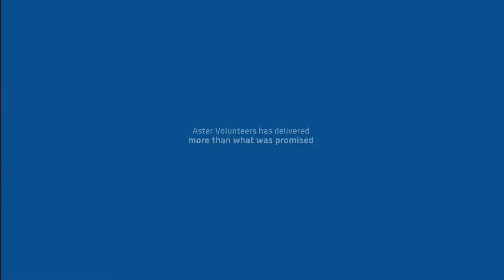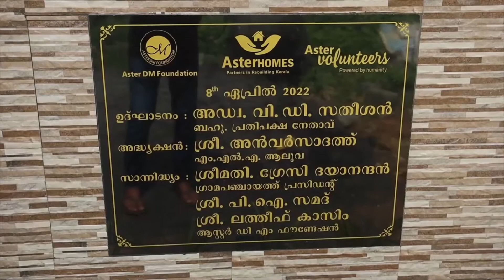Aster Homes Film 2022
255 Aster Homes in 9 Districts of Kerala

Join the movement to make a difference! Watch this video to learn about the impact of volunteer work and how you can get involved. to become a volunteer and help change lives. Be a part of something bigger, make a difference today!